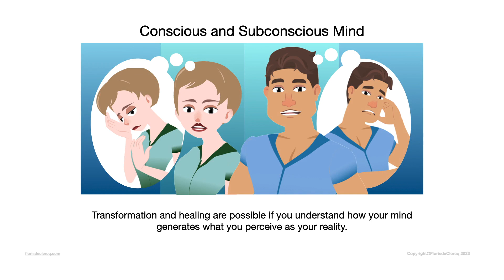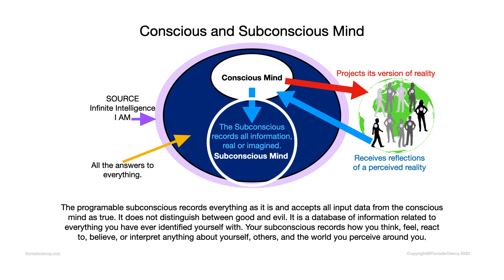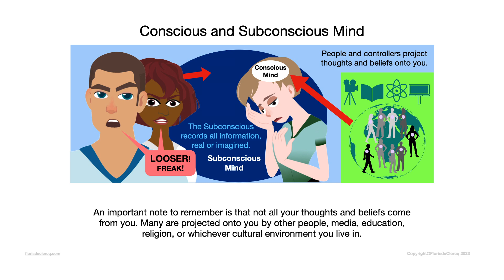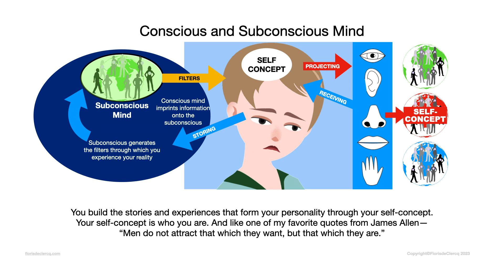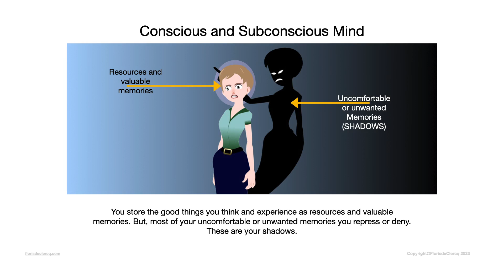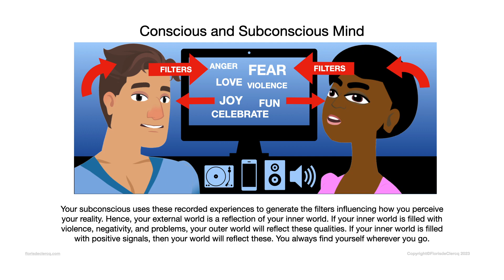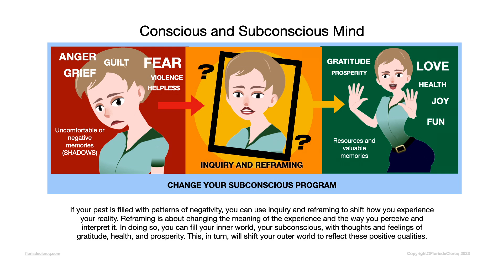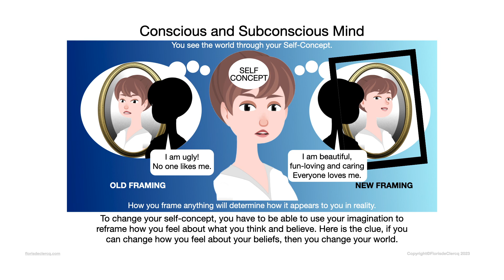The Power of the Conscious and Subconscious Mind. Self-concept Basics Part Two.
Self-Mastery Tools for those who are ready to take the next step. The Power of the Conscious and Subconscious Mind. Self-concept Basics Part Two.
Transformation and healing are possible if you understand how your mind generates what you perceive as your reality.
The source of your greatest achievements, disasters, pain, suffering, and well-being is rooted in your thoughts, beliefs, and feelings, which your conscious mind impresses onto your subconscious mind.
The subconscious mind uses all this information to generate and form the filters through which your external reality is manifested. These filters, which the subconscious generates, are expressed externally as your self-concept. Your concept of yourself is the externalization of your subconscious. So, your self-concept is your belief about yourself; it reflects how you perceive and react to life.
Understanding how your conscious and subconscious mind generates and directs your perceived reality is essential to self-development and spiritual evolution.